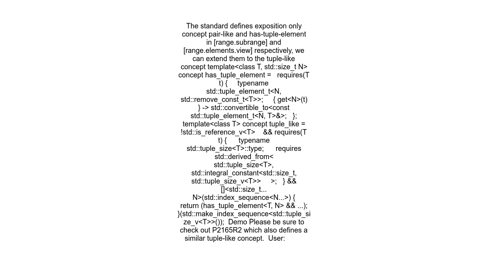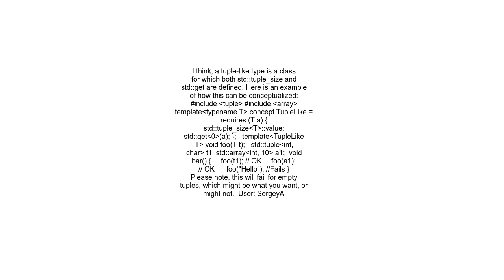C++20 Concept to check tuple like types